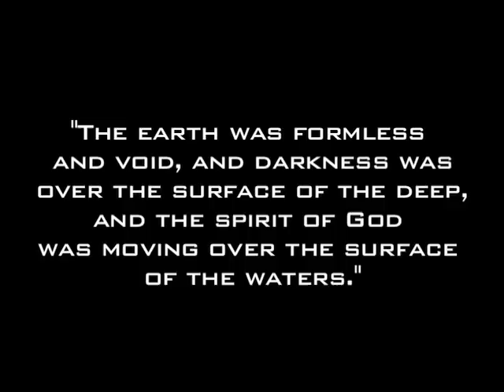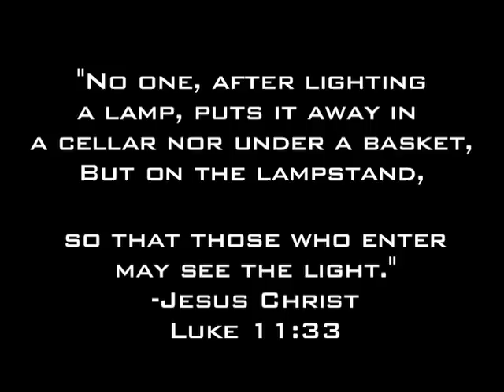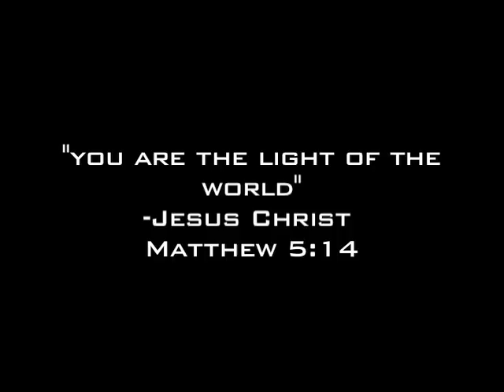How Important Is Light - Dr. Mark Micozzi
Thoughts from Dr. Mark Micozzi, Professor of Cartography & Geography at East Central University in Ada, OK. Just how important is light and the Sun to our existence on Earth?

As light from the Sun gives us life, God's light gives us true spiritual life and opens our eyes to what He has given us.